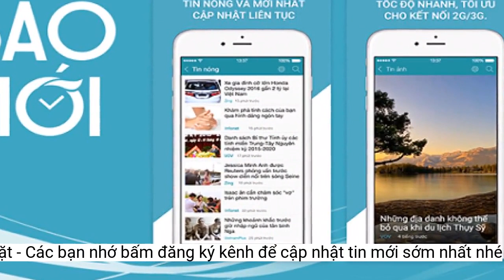Nhà gỗ bốc cháy dữ dội trong đêm, thiêu rụi 250 triệu tiền mặt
Vụ cháy vừa xảy ra trên địa bàn huyện Hương Khê (Hà Tĩnh) khiến căn nhà gỗ 3 gian và nhiều tài sản của một hộ dân bị thiêu rụi.Nguyên nhân vụ cháy đang được các cơ quan chức năng điều tra làm rõ.
Theo gia đình, vụ hỏa hoạn đã thiêu cháy 250 triệu tiền mặt cùng các loại giấy tờ và vật dụng khác.
Thông tin từ chính quyền xã Điền Mỹ, huyện Hương Khê, trên địa bàn vừa xảy ra vụ cháy khiến ngôi nhà gỗ của người dân cùng nhiều tài sản bị thiêu trụi.
Căn nhà gỗ bốc cháy dữ dội.
Phát hiện sự việc người dân cùng chính quyền địa phương đã dùng các vật dụng thô sơ để chữa cháy. Tuy nhiên, ngọn lửa bốc cháy dữ dội đã thiêu rụi gần hết căn nhà gỗ 3 gian, 1 nhà bếp.
Trước đó, khoảng 18h30 ngày 9/5, căn nhà gỗ của gia đình bà Nguyễn Thị Hảo (SN 1948, trú tại thôn 5, xã Điền Mỹ) bốc cháy dữ dội.
Sau khi xảy ra sự việc, chính quyền địa phương cùng người dân đã đến động viên gia đình bà Hảo, hỗ trợ khắc phục hậu quả, sớm ổn định cuộc sống.
Chính quyền cùng người dân địa phương hỗ trợ nạn nhân khác phục hậu quả.